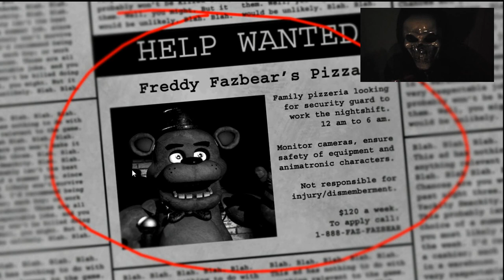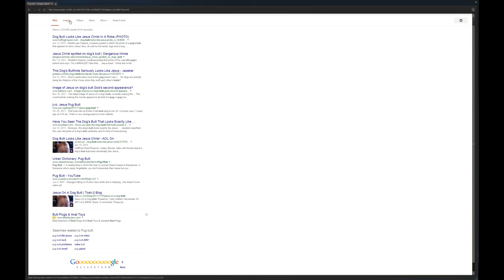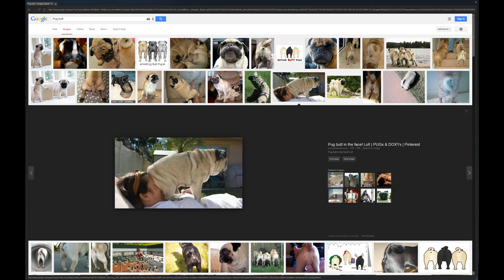Pug plays Five nights at Freddy's | 1 | Da Halloween Supermoona Mania!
This is a vary spooky spooky skeleton like video. If you think this is spooky an of please like fav and sub. Thankbooo :3